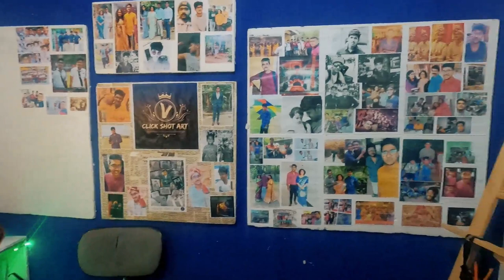யாழ்ப்பாணத்து இளம் ஓவியக் கலைஞன் | பென்சில் சித்திரத்தில் திறமை | Jaffna young pencil sketch artist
📌அனைத்து பார்வையாளர்களுக்கும் வணக்கம்🙏

        Thank you anna for your beautiful voice 🙏🤍